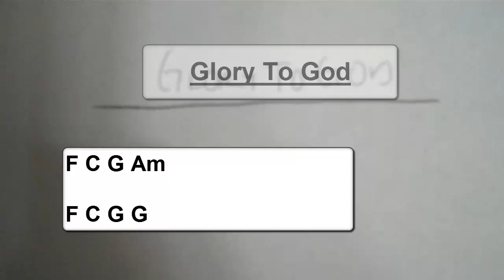Glory to God - C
For our musicians at First Love Church A learning resource for the betterment of our worship services. This instructional video illustrates how to play the guitar and bass parts to "Glory To God" in the Key of A